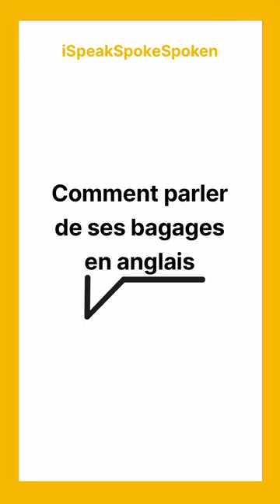Comment Parler de ses Bagages en Anglais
Dans cette vidéo, nous allons voir comment parler de vos bagages en anglais. Parfait pour vous si vous voyagez cet été !

🇬🇧🇺🇸 Vous souhaitez progresser rapidement en anglais ? Téléchargez le kit complet pour apprendre ou reprendre l’anglais
👉 Découvrez plus de 300 cours d’anglais en libre accès sur notre site web
👉 Envie de progresser encore plus rapidement ?